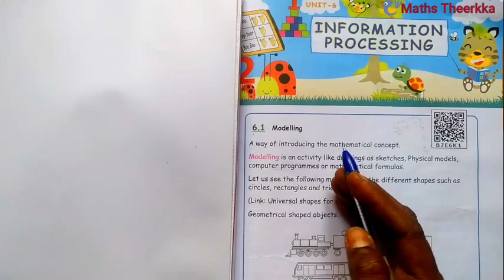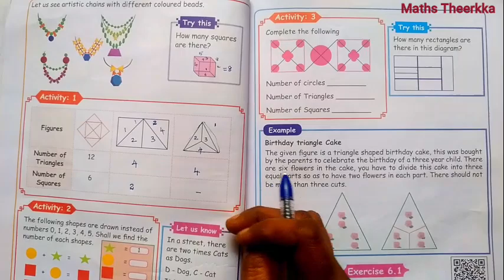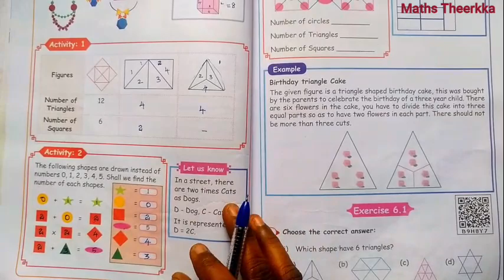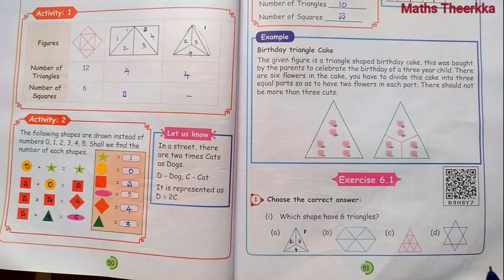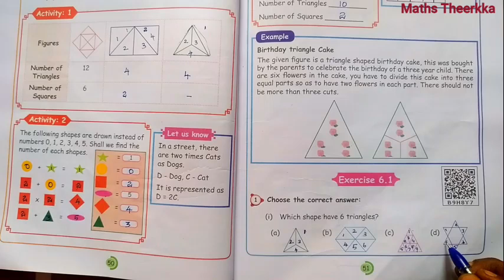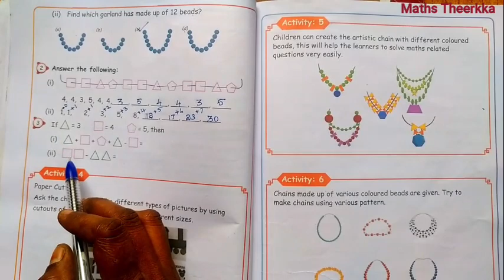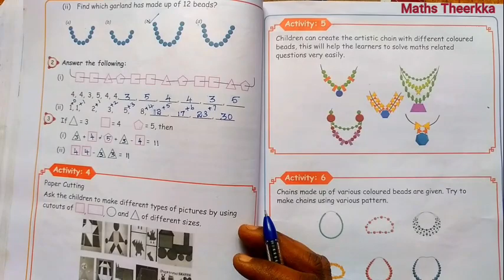5th standard maths term 2 | Unit 6 | Exercise 6.1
5th standard maths term 2 unit 6 lesson information processing activity and exercise 6.1 complete question answer
00:00 Activity question
04:21 Exercise 6.1